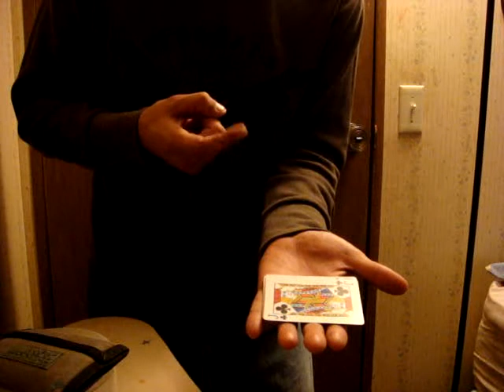mexican juming cards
magic Mexican cards from Juarez